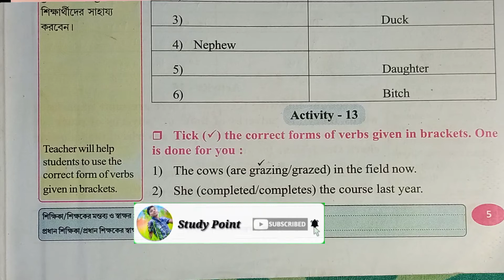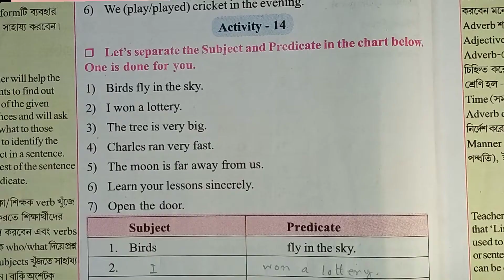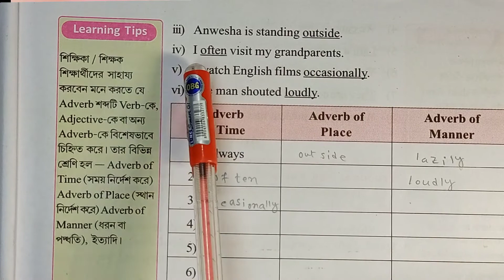FRAGRANCE CLASS 6 REVISION LESSON PAGE :- 5 -10 ll ACTIVITY:-13-21 ll SOLVED II WBBSE lI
আজ আমি আপনাদের সঙ্গে ষষ্ঠ শ্রেণীর বই টি সমাধান
ভিডিও share করছি।